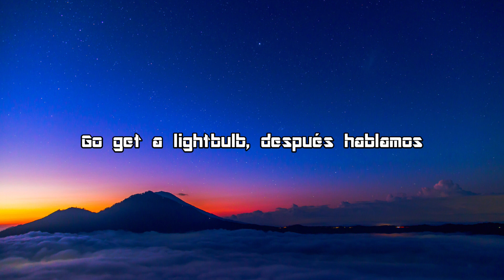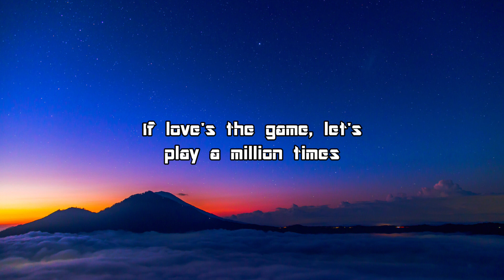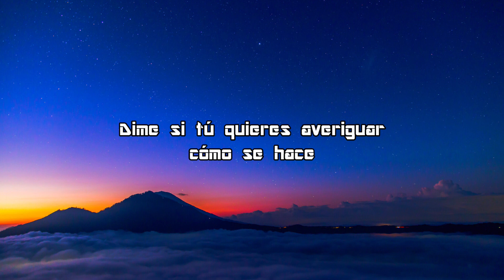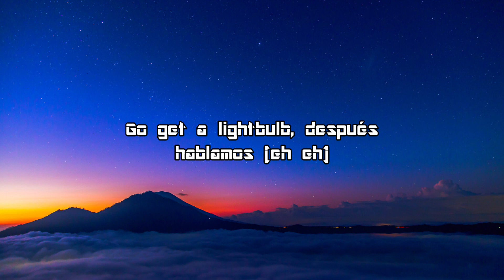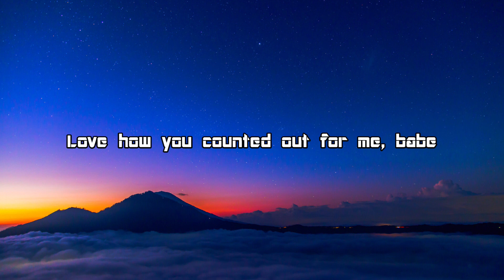Ola tale tale vu - Sofia Reyes - 1, 2, 3 (feat. Jason Derulo & De La Ghetto)